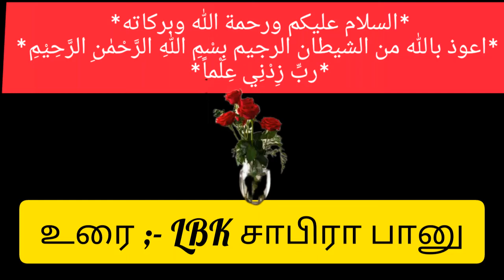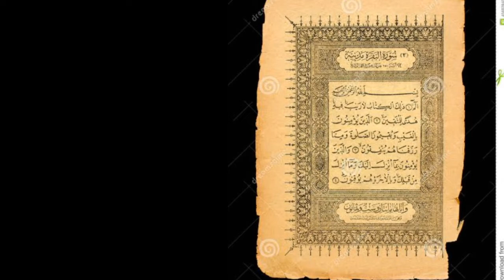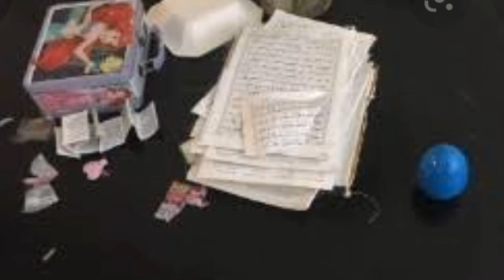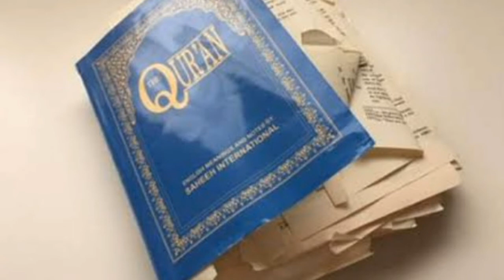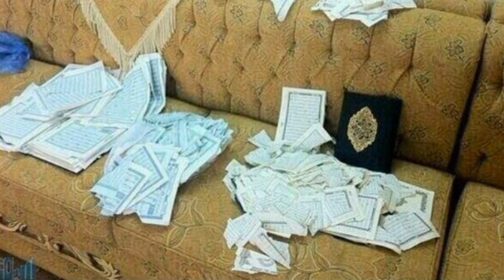கிழிந்த குர்ஆனை[அ]பழைய குர்ஆனை என்ன செய்ய வேண்டும்?ipkislamiyapengalkootam